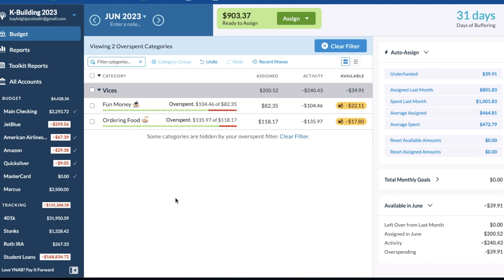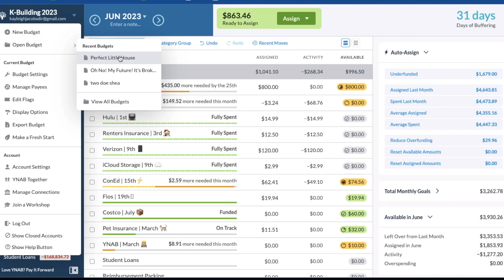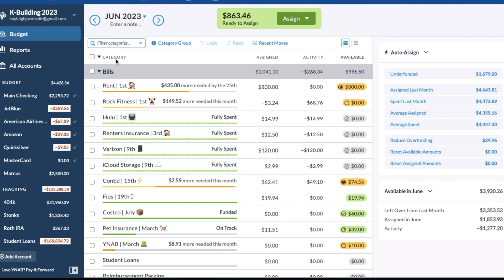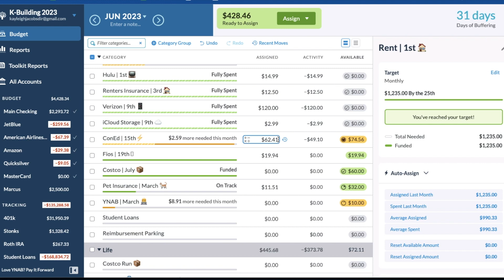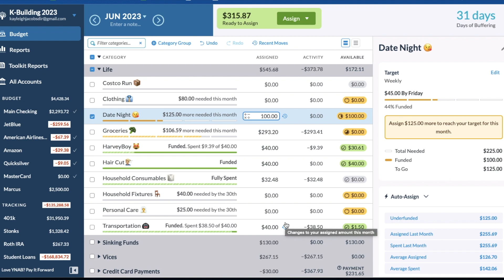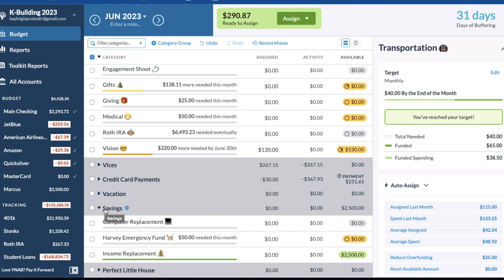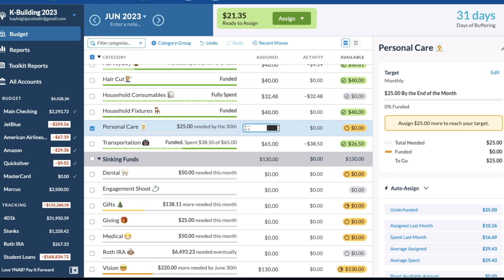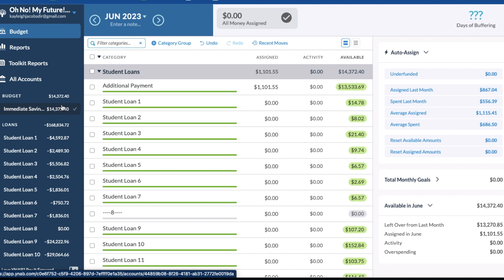YNAB Budget With Me | June 16, 2023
Back again to budget out my weekly paycheck! As always, let us know if there's any other kind of video you'd like to see from us! We love making these budgeting videos for you, and would love to make more content.